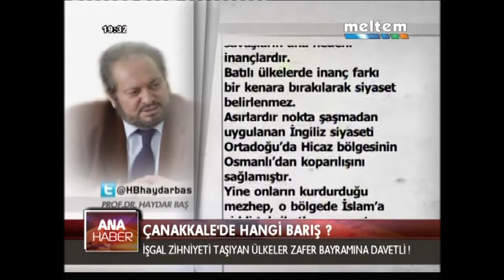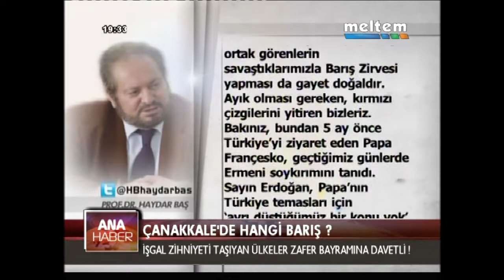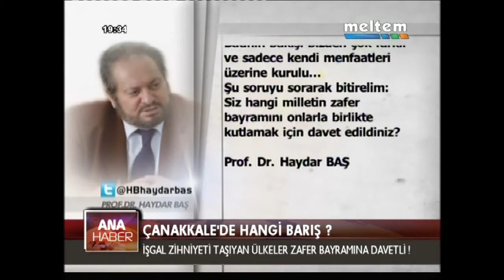ÇANAKKALEDE HANGİ BARIŞ